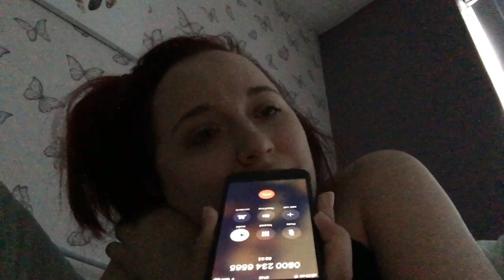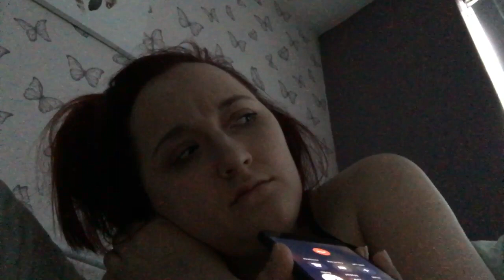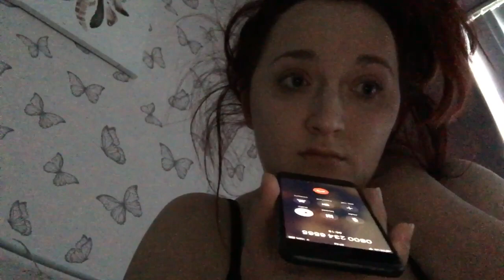BBC Radio Newcastle